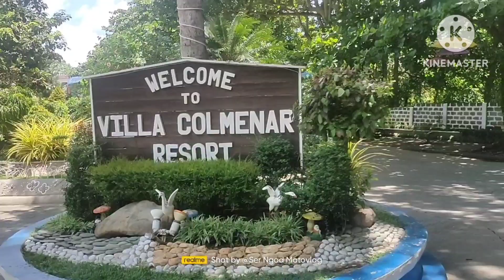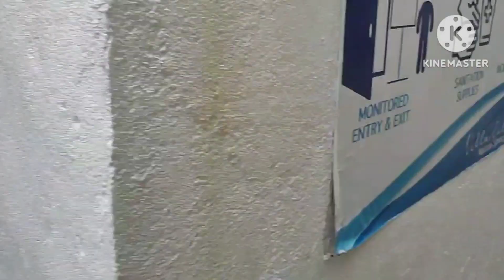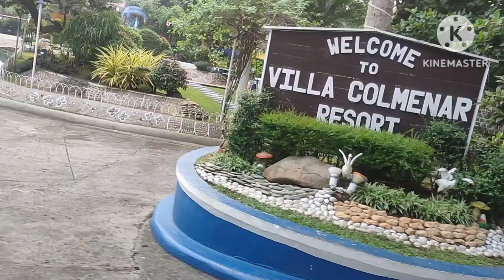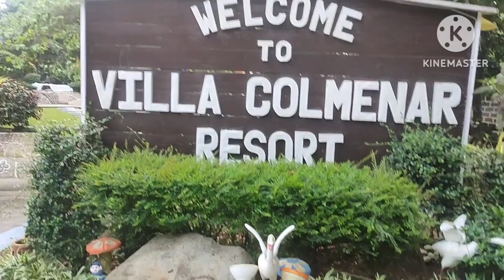Resort ba hanap???check this out!!!!springwater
Villa colmenar resort...full of amenities
5fool with life guard
install with cctv
comfortable room with cheapest price
well organize cottage
clean sourrounding
very friendly staff